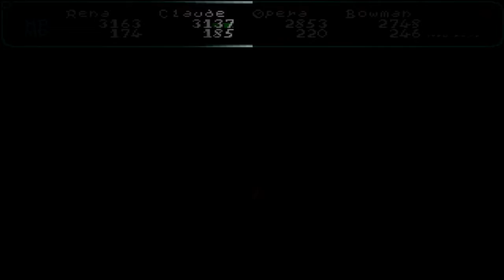Star Ocean II-34